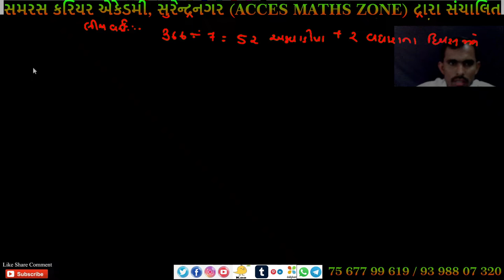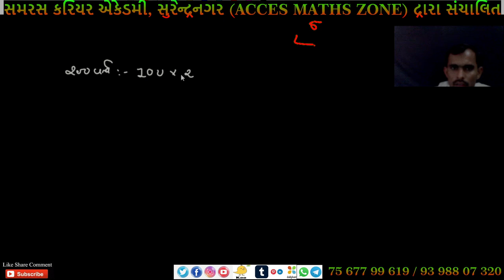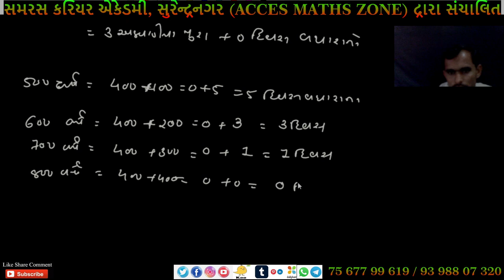CALENDER THEORY LECTURE 1